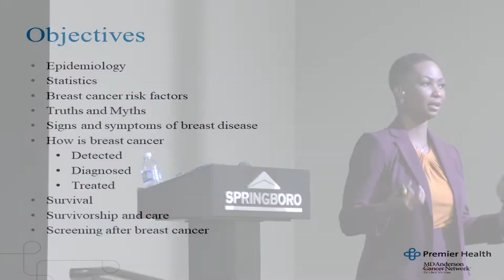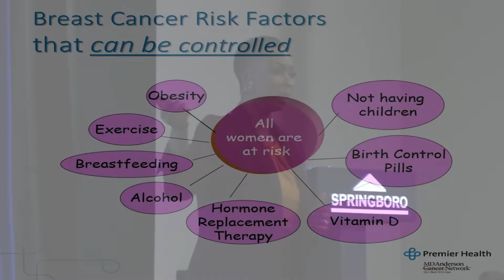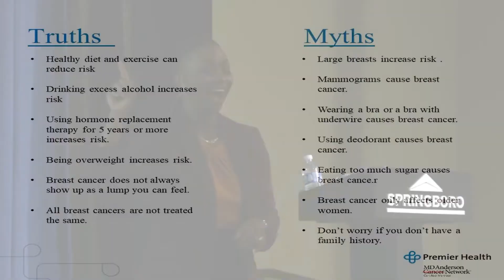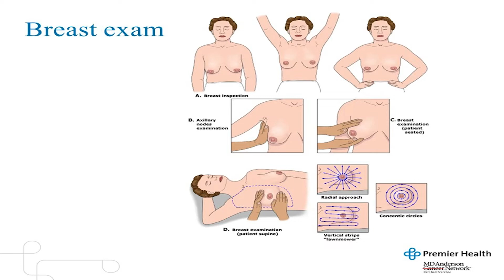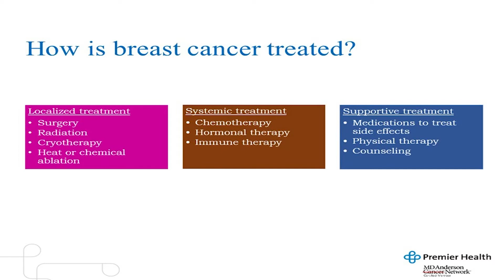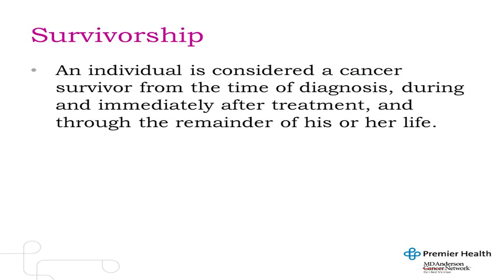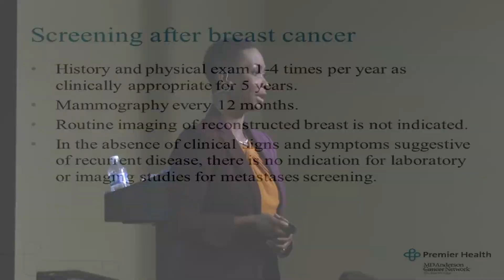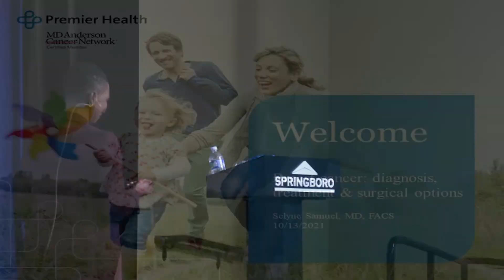Springboro Speaker Series: Breast Cancer: "Diagnosis, Treatment & Surgical Options"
As part of Breast Cancer Awareness Month, Dr. Selyne Samuel presented “Breast Cancer: Diagnosis, Treatment & Surgical Options” in the Premier Health Theater of the Springboro Performing Arts Center. Dr. Samuel, on staff at Premier Health, obtained fellowship training in Breast Surgery at the Cleveland Clinic. She is a strong advocate of a multidisciplinary approach to cancer care and the value of integrating holistic approaches.